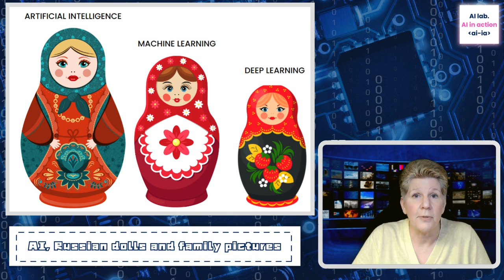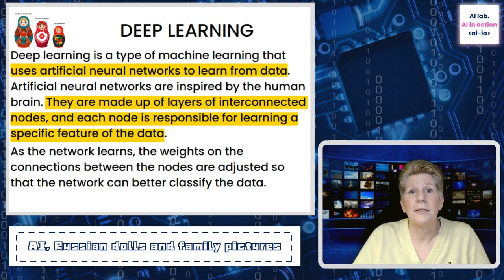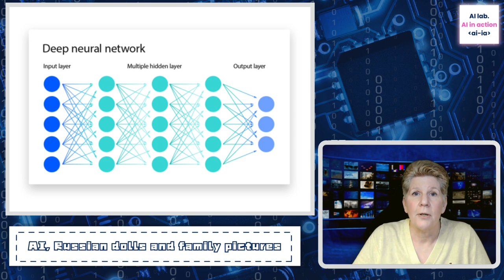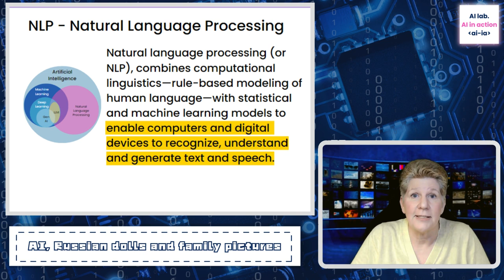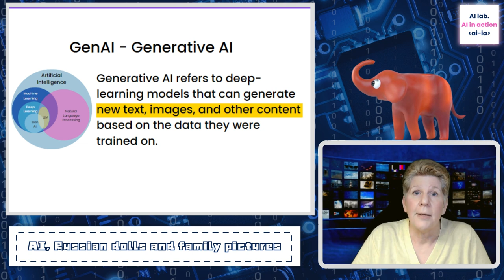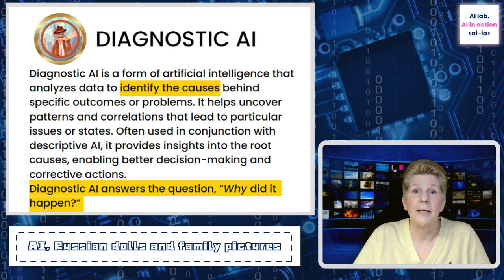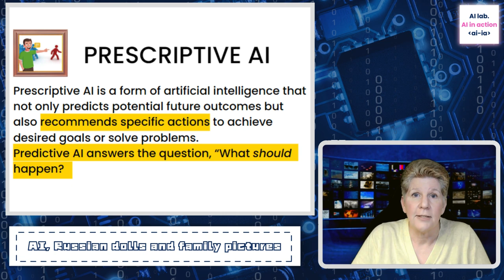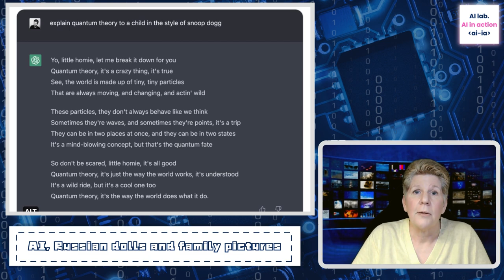AI lab - AI in Action | Episode 02: AI Terminology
Let’s talk about AI terminology in the second episode in our AI in Action series. The AI term gets thrown around more than a beach ball at a summer picnic, and it’s not always clear what people are talking about. “AI” is to tech what “food” is to a grocery store – sure, it covers a lot, but a hot dog and a filet mignon are pretty darn different when it comes to what they do to your insides. AI is a layered beast, like a high-tech set of Russian nesting dolls. You crack open the biggest one, and bam! There’s another one inside.